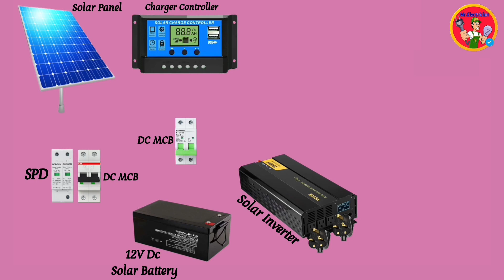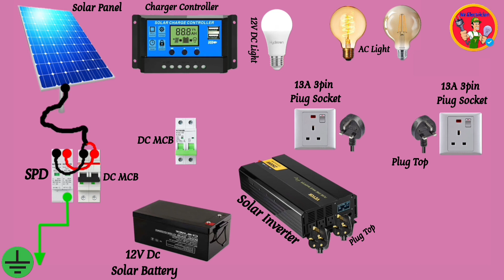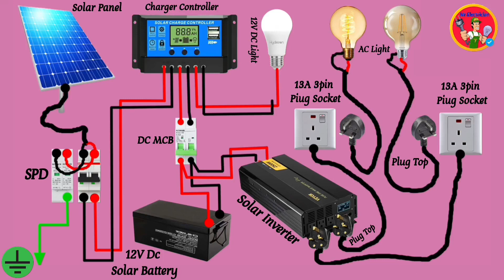Solar panel wiring diagram with charger Controller and Inverter connection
✅ solar energy is simply the light and heat that come from the sun people can harness the sun energy in a few different ways photovoltaic cells which convert sunlight into electricity. passive solar heating which can be as simple as letting the sun shine through windows to heat the inside of a building.

How is solar panel work?
✅ simply put a solar panel works by allowing photons or particles of light to knock electrons free from atoms generating a flow of electricity. solar panels actually comprise many smaller units called photovoltaic cells. this all adds up to an electric field at the junction between the silicon layers